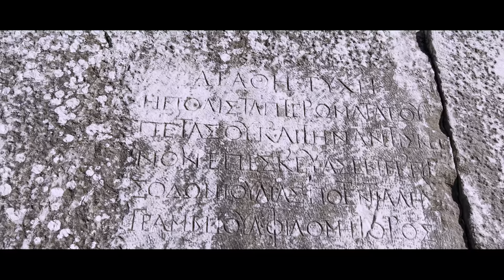TURQUÍA UNA TIERRA ENTRE ORIENTE Y OCCIDENTE 🇹🇷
Región histórica a caballo entre Oriente y Occidente, Turquía es una gran tierra, tanto por extensión como por importancia, donde el viajero podría dedicar varias semanas y aún tener mucho por ver. Playas, montañas, llanuras, cuevas y ciudades, como la magnifica Estambul, son los escenarios donde antaño pisaron importantes personajes, como Julio César. La diversidad de influencias y culturas que trajo la Ruta de la Seda es notoria aún en la actualidad, con multitud de costumbres y construcciones.

Muezzin Kharma
(Sight of Wonders)

Choose Your Outfit
(Colors of Illusion)